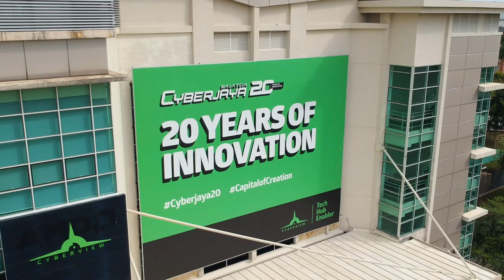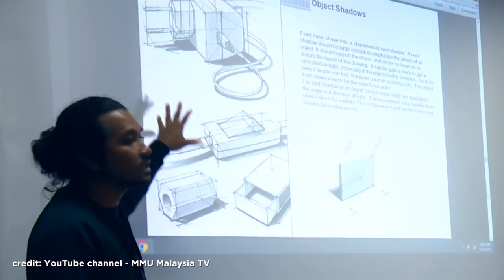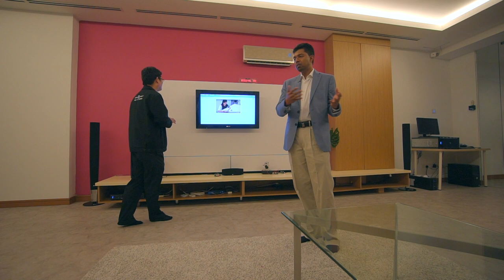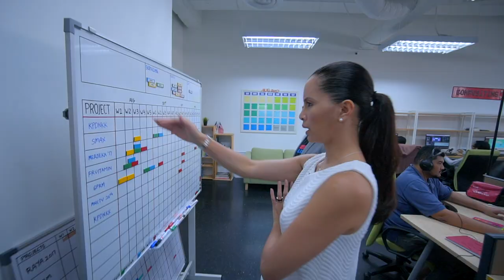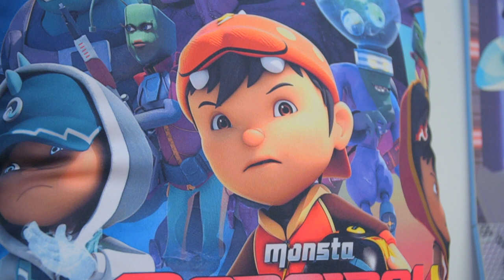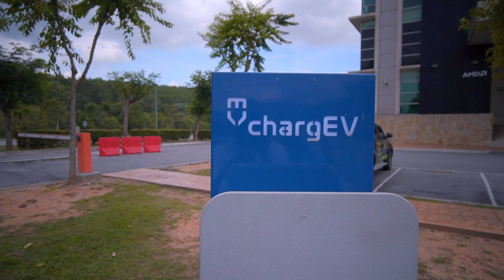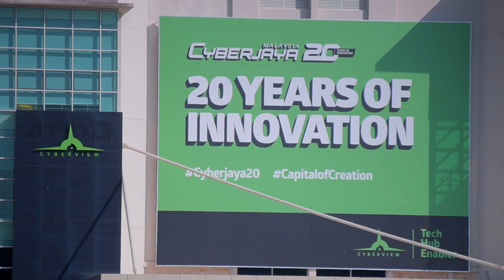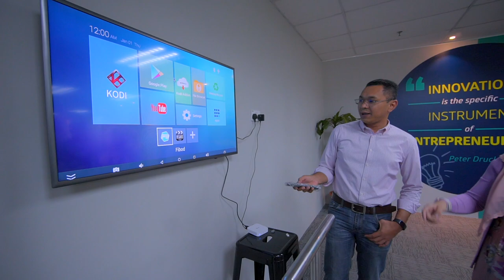What if we moved to Cyberjaya? (Final Episode)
Cyberjaya has the BEST ecosystem for tech innovators as I find out in this Part II of my Cyberjaya Vlogumentary.

I speak to the newly appointed President of the Multimedia University (MMU), Prof. Datuk Dr Rafi who is adamant about making huge changes in the campus.

I also get to speak to the co-creator of Boboiboy, Mohd Nizam Razak, who shares future plans for this award-winning animation. (Will I appear as a cameo in his film???)

And finally, I take a ride with Tan Sri Irwan Siregar and unlease the fitness buff in him as we circle around the Obama Oval for some insights on Cyberview Sdn Bhd's plans for Cyberjaya ...in the next 20 years.